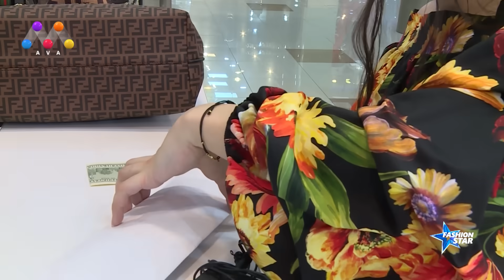Fashion Star | beşî 13. | [HD]